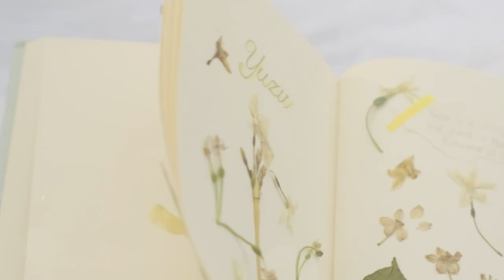YUZU 2023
ללין משיקה לקראת חג הפסח 2023 קולקציה במהדורה מוגבלת בניחוח מרענן🍋